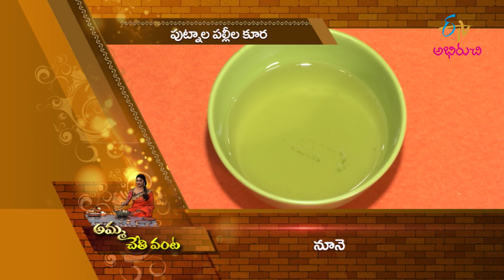Putnaala Paleela Koora | Amma Chethi Vanta | 6th July 2022 | Full Episode | ETV Abhiruchi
పుట్నాల పల్లీల కూర - స్నాక్ కి చాల బావుంటుంది

Chapters
00:00 Start
02:47 Putnaala Paleela Koora

Putnaala Pallila Koora is a delicious dish prepared by frying onions, green chillies, curry leaves and other tasty spices and cooking with roasted split chickpeas and roasted peanuts.